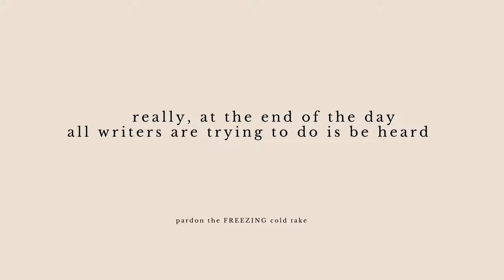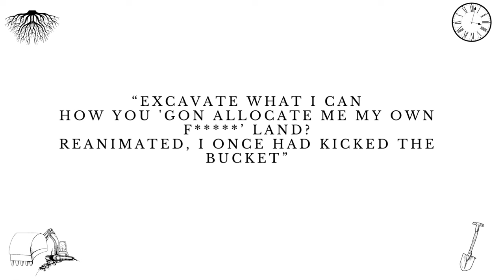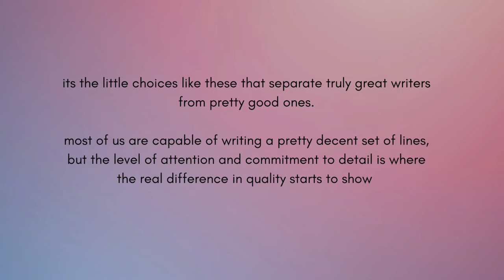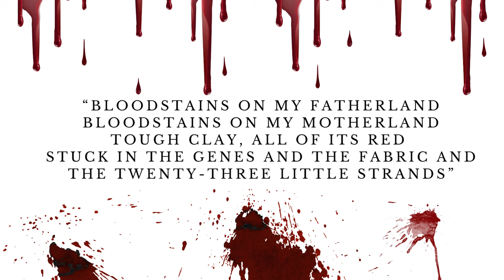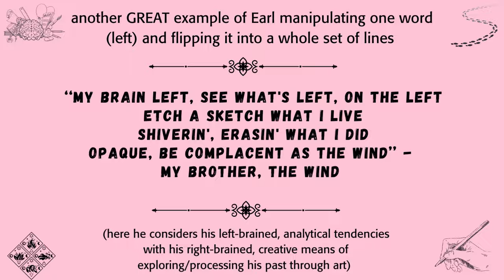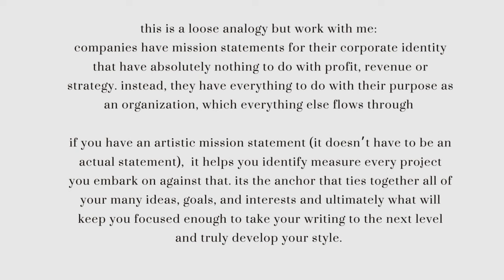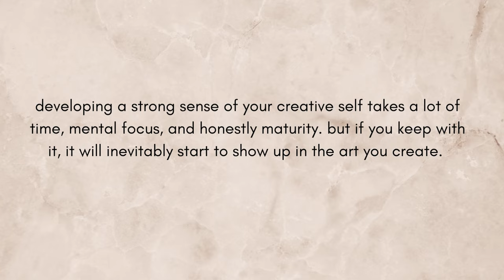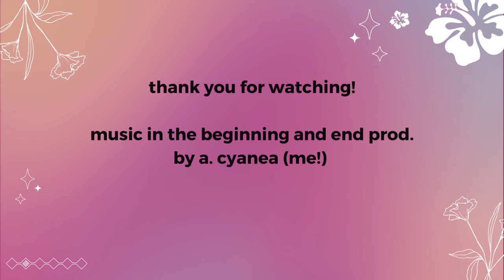What Writers Can Learn From Earl Sweatshirt Part 3 | Voir Dire Lyrical Analysis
In this video, I analyze Earl Sweatshirt's writing approach on Voir Dire so that writers like you and me can learn from it and improve our own writing styles and creative projects. This was a super fun video to do and I'm loving the new album that he and The Alchemist put out - this definitely won't be the last time I talk about it!

What are your thoughts on Voir Dire? What other interesting things have you noticed about Earl's writing style? Let's talk about it in the comments!

Also, few people have asked me to give feedback on their writing so if that sort of thing interests anyone I'd be happy to give thoughts and support!
And lastly, thank your insights, support, and contributions to this community! Much love!

Background beats:
"Protection" prod. by a. cyanea (aka me!) at 0:09 and 8:20
"The End" prod. by MORETH at 2:05 and 6:30
 at 4:05